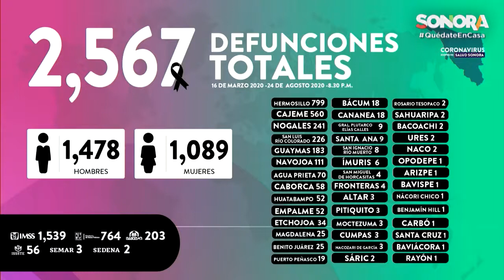🚨AVISO IMPORTANTE 🚨Tenemos nuevos casos de COVID-19.No bajes la guardia Para QueSigaSonora.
🚨AVISO IMPORTANTE 🚨

Tenemos nuevos casos de COVID-19.
No bajes la guardia
Para QueSigaSonora.
Hermosillo 24 Agosto 2020.